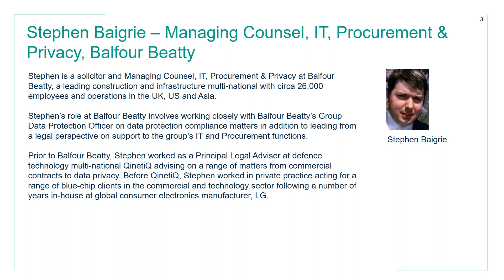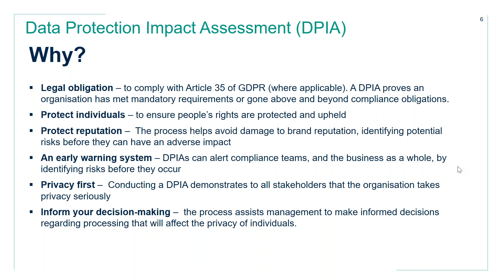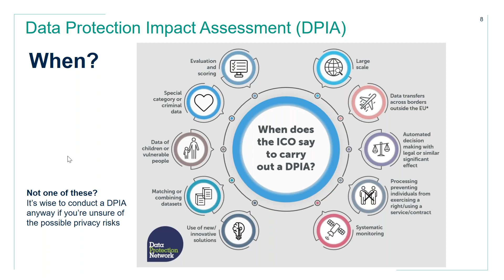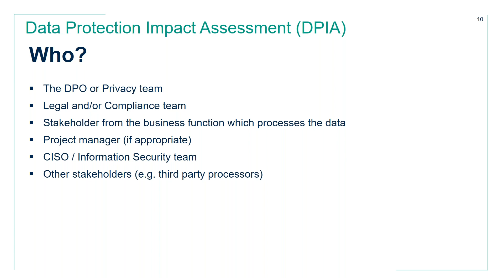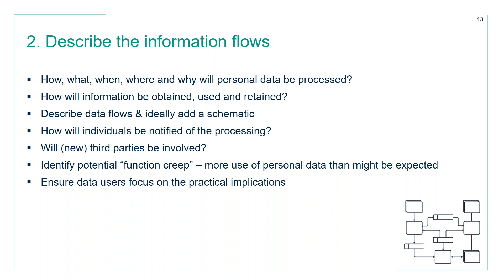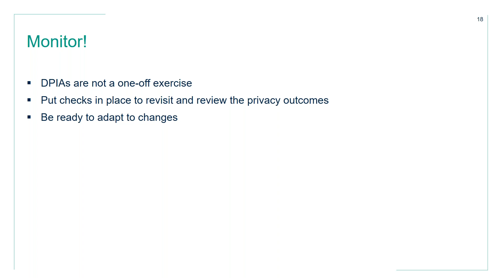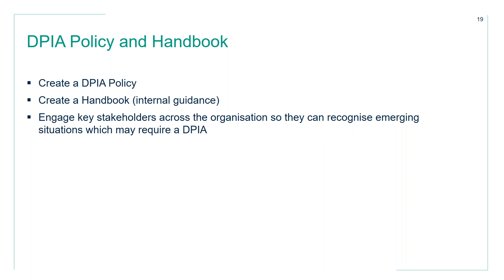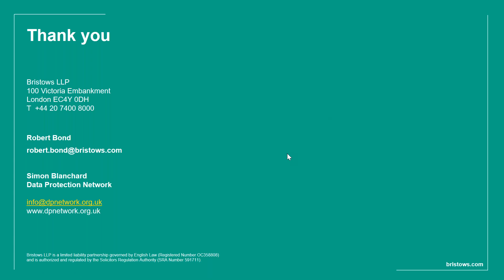Cookie Jar Live: The what, when, why and how of data protection impact assessments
In this Bristows hosted webinar, we will explore:
What? – The purpose and benefits of a DPIA
When? – When it’s a must & when it’s a ‘good to do’ as evidence of embedding Privacy By Design
How? – How to successfully conduct a DPIA for marketing purposes: the process, getting buy-in, key considerations, documentation, etc.

Across your business many teams need to know about DPIAs, especially when considering new technology and new systems.

Sometimes a DPIA will be mandatory, but looking at the data protection impact of any new project can highlight risks before they materialise. This ensures mitigating measures can be put in place from the outset.The ICO is warning not enough DPIAs are being carried out in the AdTech space. It has also pointed to areas where marketing teams should be carrying them out (in the draft ‘Direct Marketing’ code). For example: large-scale profiling, data matching, list brokering, online advertising and tracking geolocation & behaviour.